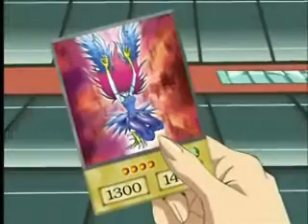yugi vs. mai, duel highlights: part 2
these are highlights from the second part of the duel between yugi and mai. it's a bit less depressing than the last one i made, but the idea is that yugi's faith in the millenium puzzle is reborn.  the song, "rebirthing" by skillet helps emphasize that.